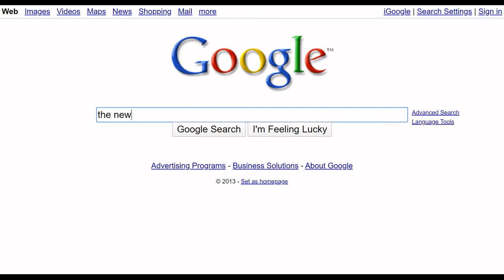Its Morning in America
A film by Kyle McElroy